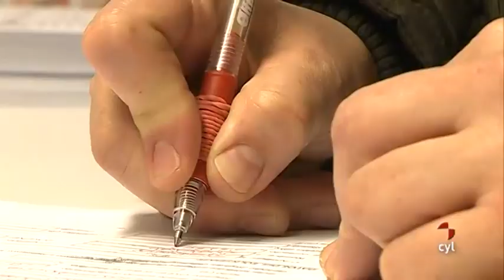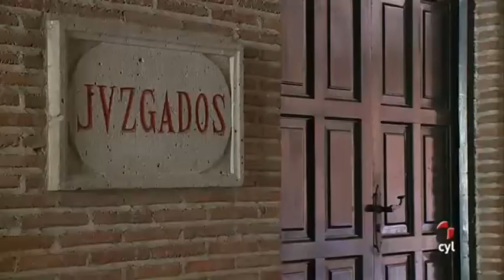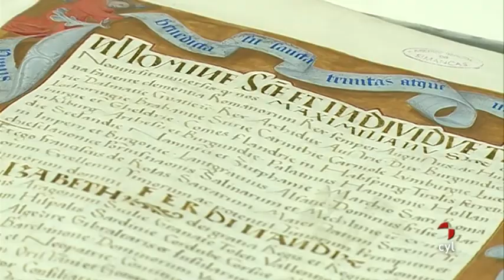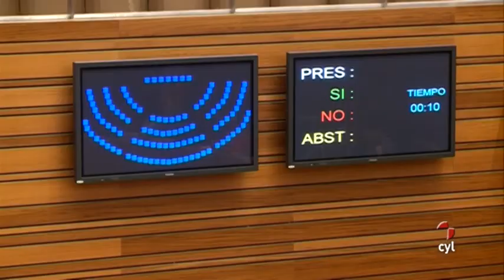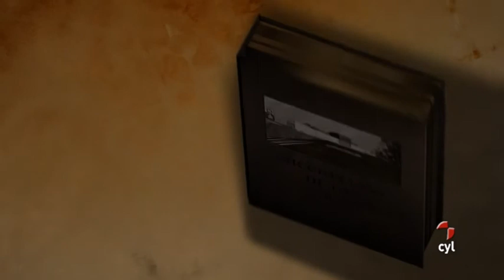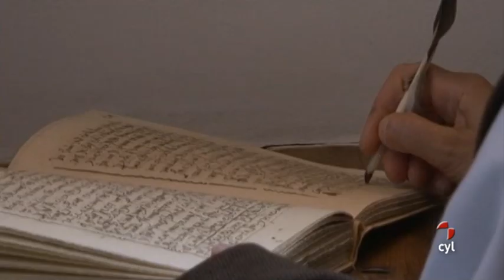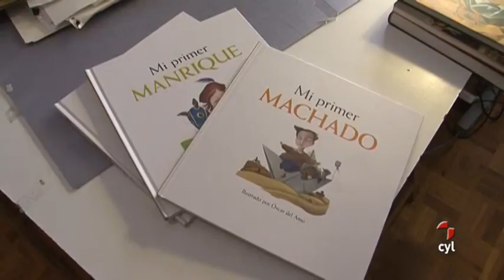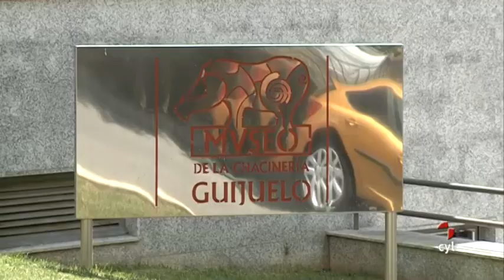Nuestras Cortes (24/05/2014)